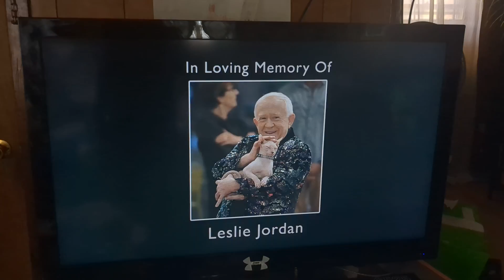Call Me Uncle Dad Ending